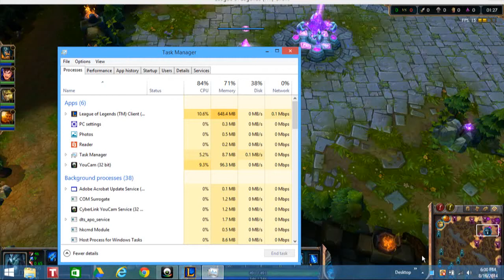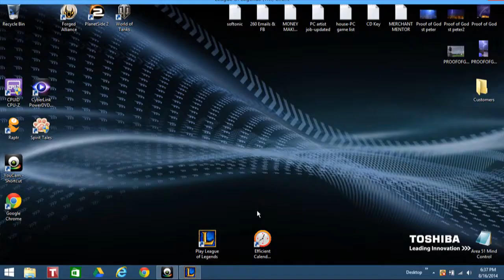League of Legends Champion Spotlight with Karthus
Karthus is a mage in this PC game. See him outdo other enemies! ; )